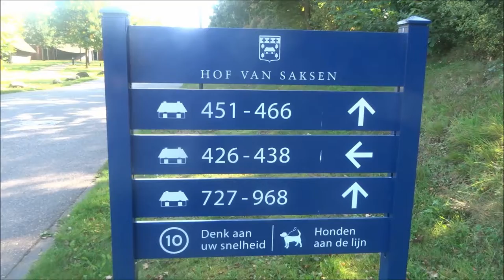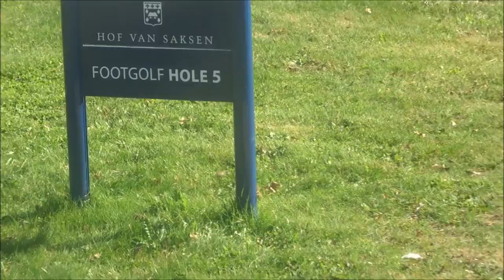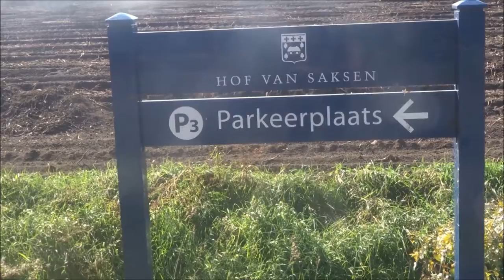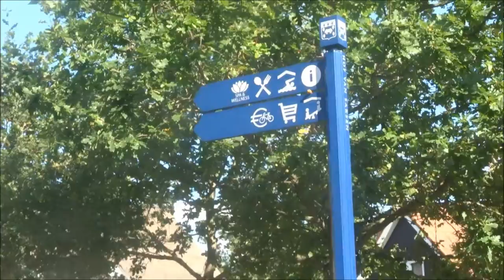Vlog #135 VakantieVlog #3 Ander Stuk van het park op de film | een lekker softijsje eten !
Heyyy en leuk dat je kijkt naar de 3de vakantie vlog van mijn trip naar Hof Van Saksen.

een beeldverslag van de andere kant van het park en lekker een ijsje als afsluiter!